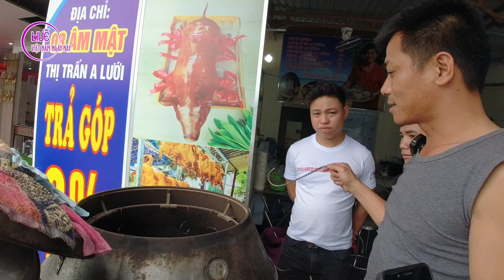Cách làm heo quay Lạng Sơn lá mắc mật da giòn đẹp ngon thơm tại nhà | Trình Nguyễn - Vua Quay Nướng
HUẾ VIỆT NAM NGÀY NAY giới thiệu video Cách làm heo quay Lạng Sơn với lá mắc mật da giòn đẹp
Cách làm heo quay lá mắc mật Lạng Sơn - món ăn nổi tiếng Việt Nam
Dại nghề quay heo các loại tại Trình Nguyễn - Vua Quay Nướng
Thịt heo quay Lạng Sơn là món ăn nổi tiếng ngon thơm nhờ lá mắc mật được đưa vào trong con heo để quay.
Mời các bạn có nhu cầu học nghề liên lạc:
Trình Nguyễn - Số ĐT: 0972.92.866 - địa chỉ: Số 6 đường Âm Mật, thị trấn A Lưới